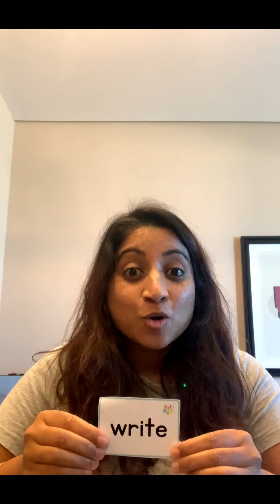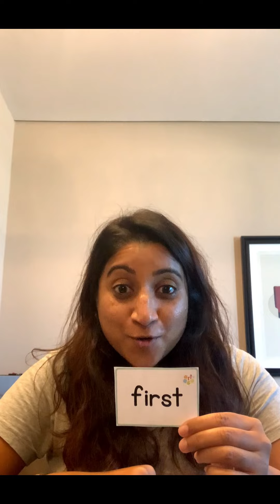SIGHT WORDS ⭐️LEVEL 3 ⭐️ Download these flashcards from Join us now ⭐️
We share childrens videos. We read together. We craft togther. We learn together.

for fun educational materials for children of all ages.